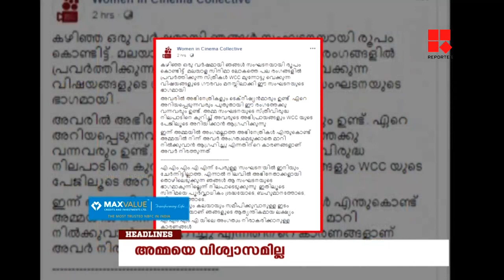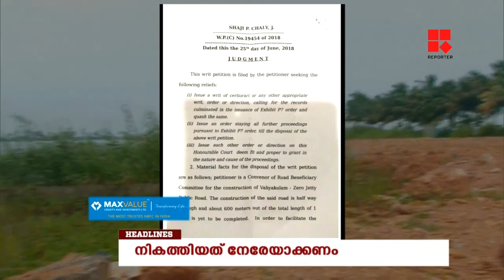സഭയുടെ വിശുദ്ധപാപങ്ങള്‍- EDITORS HOUR_Malayalam Latest News_Reporter Live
Team Reporter